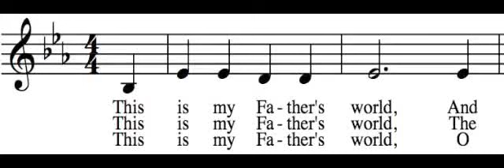This Is my Father's World - Alto Only - Learn How to Sing Hymns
This is intended to help you learn how to sing the alto part to This Is my Father's World. To learn how to sing your part to This Is my Father's World, all you need to do is follow a simple four step process:

1. Decide which part best fits your voice. The following links are to other videos that will help you learn to sing the other three parts:

To see all of these videos embedded on a single page, go

2. Listen to your part via the links above (or this video). Learn it really well, so that you can sing your part with any of the verses. If you don't read music, just look at the words, listen to your part, and sing along. Get help from a musical friend if you need it.

3. to test yourself and see if you can sing your part while hearing the other parts too. If you can, you're ready to go sing in church. Belt it out as loud as you can!

4. Print off the music and practice in a group (a printable PDF is available Find some friends to sing a few other parts and see if you can hold it together a cappella. This will reinforce your ability so that it can be permanent, and will also decrease your need to hear your part in order to sing it.

I hope you enjoy learning how to sing This Is my Father's World. To use the "How to Sing Harmony" web app, go